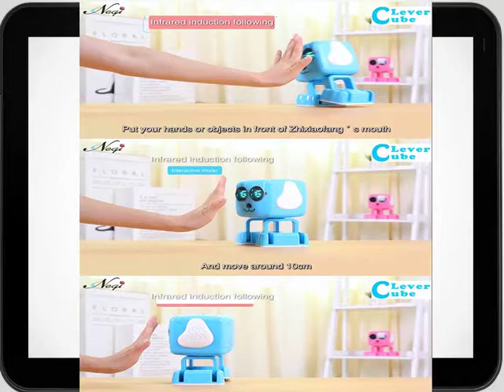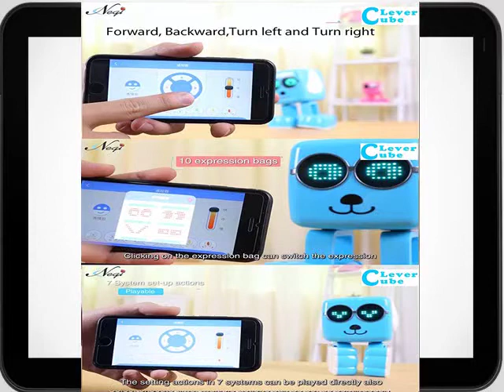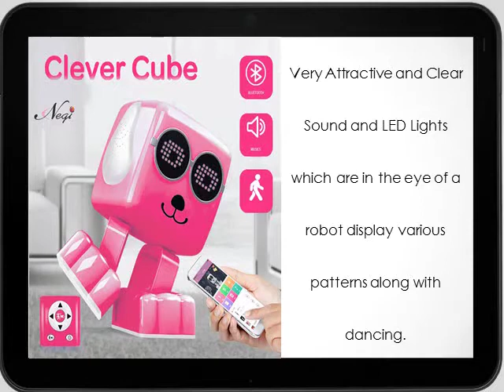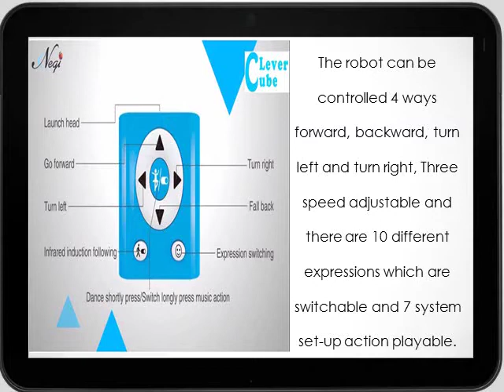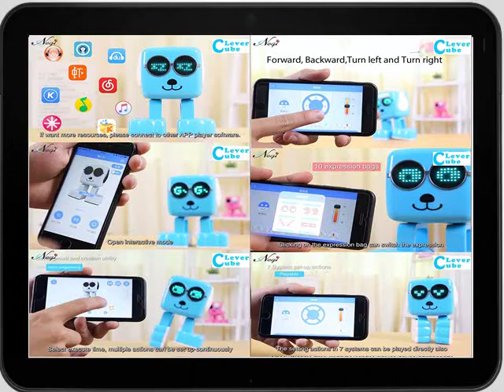NEGI R/C Intelligent Teaching Music Dancing Robot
NEGI R/C Intelligent Teaching Music Dancing Robot with Bluetooth and Mobile APP Control System (iOS and Android) (Pink)

Robot will not only play any music from any app but it will also dance on its tunes and entertain almost everyone looking at it with its dancing moves.
Very Attractive and Clear Sound and LED Lights which are in the eye of a robot display various patterns along with dancing.
The robot has follow function just put your hands or objects in front of Robot's mouth and move around 10 cm Robot will follow the target to walk forward.
You can program this bot moves. Just set series of unique actions for the robot. Select execute time , multiple action can be setup continuously you can also copy and paste action the robot will being to automatically execute the set actions and press stop button to stop the all action.
The robot can be controlled 4 ways forward, backward, turn left and turn right, Three speed adjustable and there are 10 different expressions which are switchable and 7 system set-up action playable.